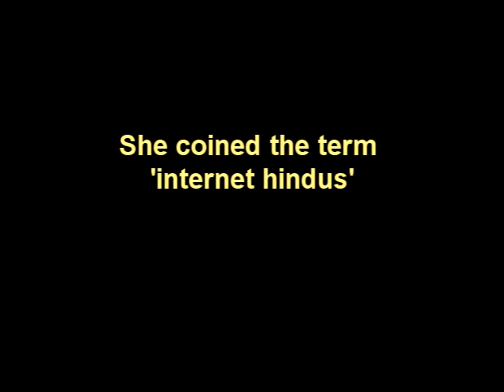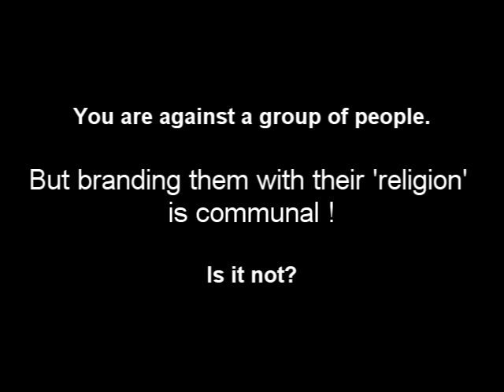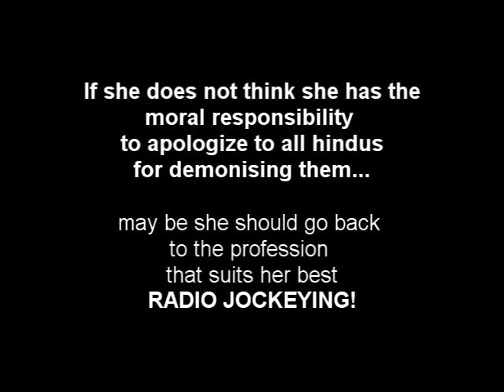CNN-IBN Sagarika Ghose's religious bias exposed !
exposed in an interview with al-jazeera. She coined the derogatory & communal term 'internet hindus'.